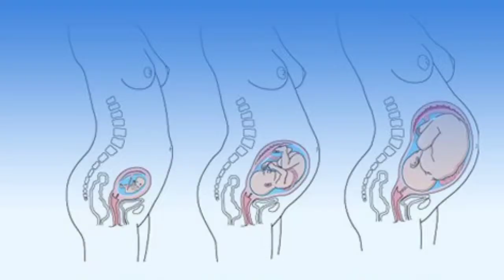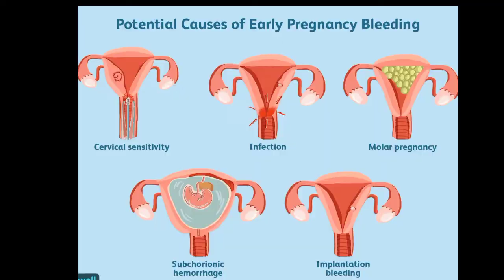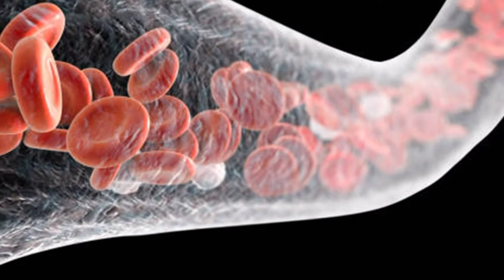గర్భం యొక్క ప్రారంభ లక్షణాలు/Early signs of pregnancy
Hello

I'm SwapnaRaj

From Rayalaseema

In this video i explained pregnancy health care tips hope you guys like the video

Telugupregnancy#pregnancytipsintelugu#healthypregnancy#teluguvlogs#telugu#pregnancytelugu#swapnarajchekuri#pregnancyseries

Thankyou
swapnaraj chekuri